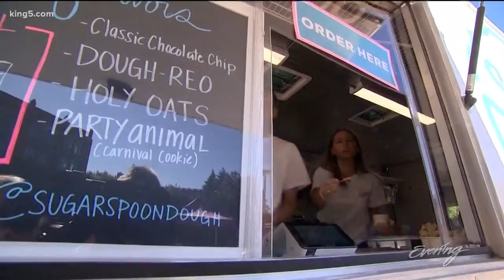Sugar + Spoon is a mobile haven for cookie-dough lovers - KING 5 Evening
A guilty pleasure you probably first tried in your childhood kitchen is now served in a food truck